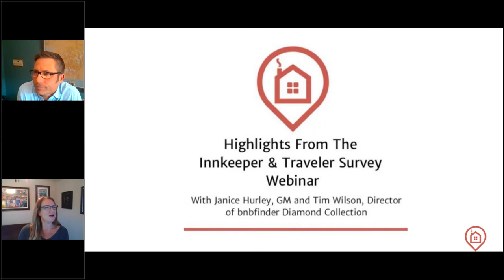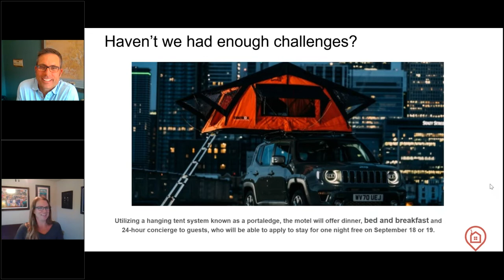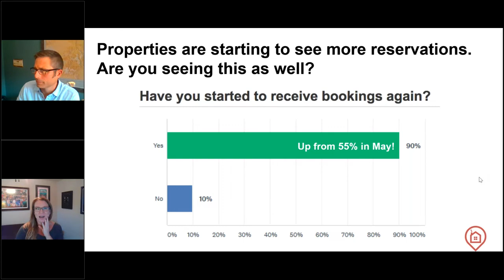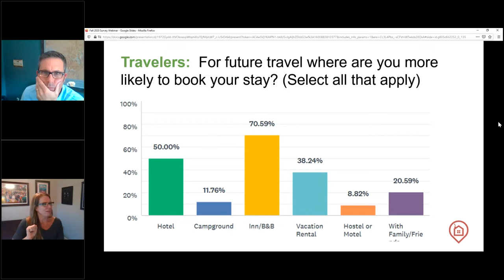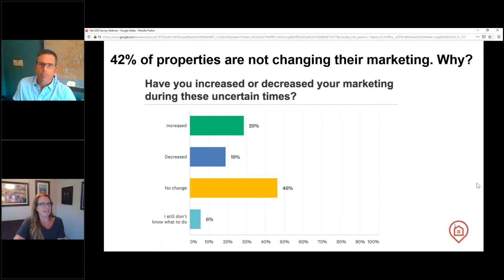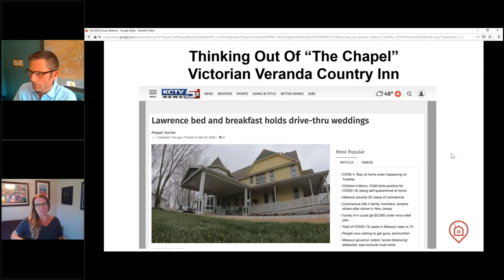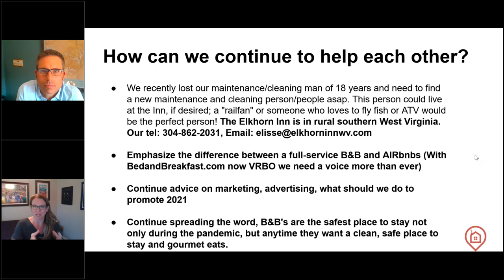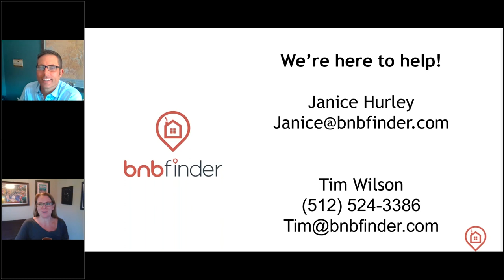'Highlights of Innkeeper & Traveler Survey' Janice Hurley, GM of bnbfinder & Tim Wilson, Director